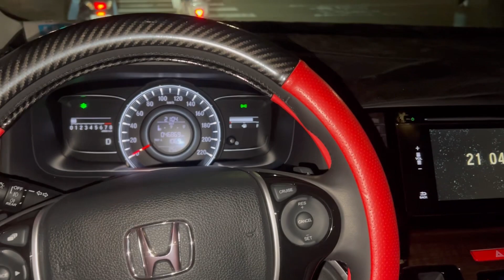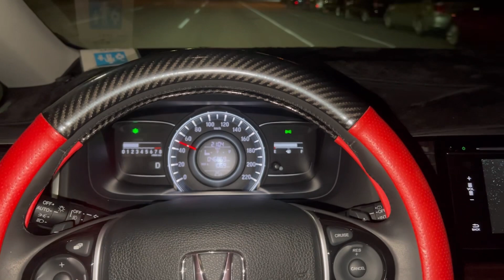HONDA Odyssey 奧德賽改裝排氣管雙邊雙出閥門尾段/四出尾管遙控聲浪聲音檔